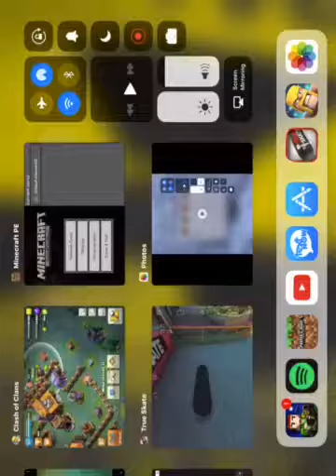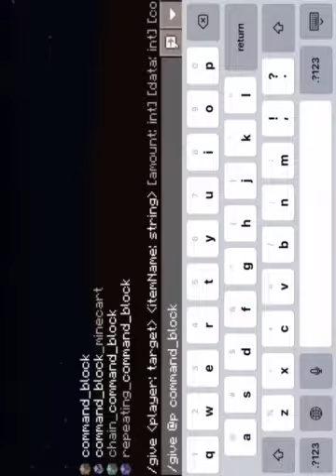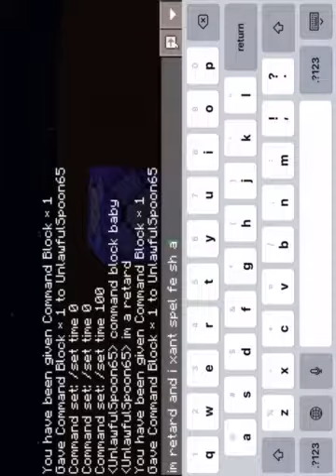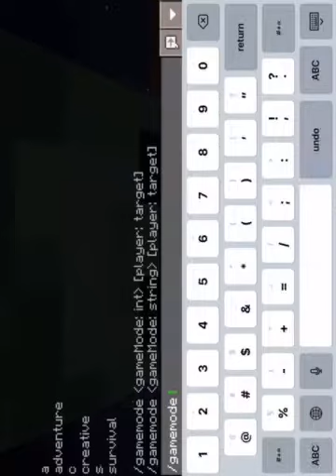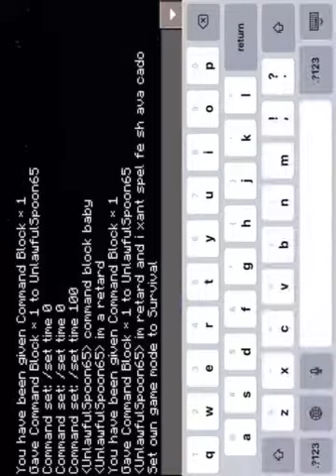MCPE How to get a command block by ur boi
Stalk me too the max!!

Hangouts-dopelilsavage

Bye boi(͡° ͜ʖ ͡°)